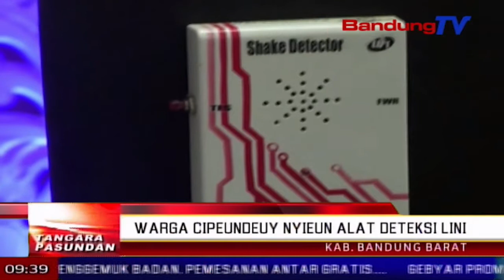Warga Cipeundeuy Nyieun Alat Deteksi Lini | TP | BANDUNG TV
TP | BANDUNG TV | ASTRI CAHYANI | SALAH saurang warga cipeundey, kabupaten bandung barat, mampuh nyieun bel keur ngadeteksi musibah lini. eta produk inovatif teh dipamerkeun dina kagiatan gelar teknologi tepat guna, anu dipaju di lapang kecamatan cipeundeuy, kabupaten bandung barat. eta alat anu dierong gede mangpaatna teh, ngirut karep penjabat gubernur jawa barat mochamad iriawan.